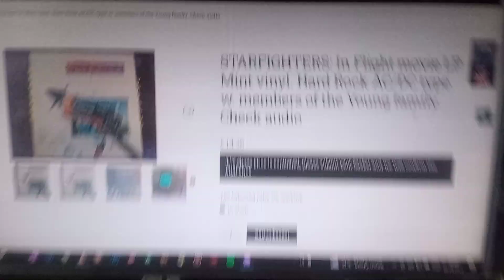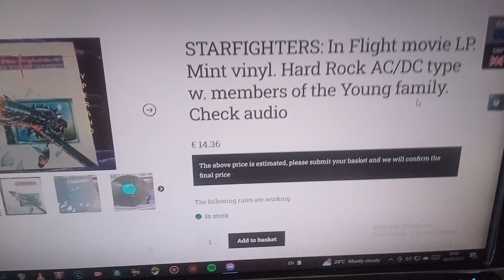for sale STARFIGHTERS: In Flight movie LP 1982. Mint vinyl UK. Hard Rock AC/DC style